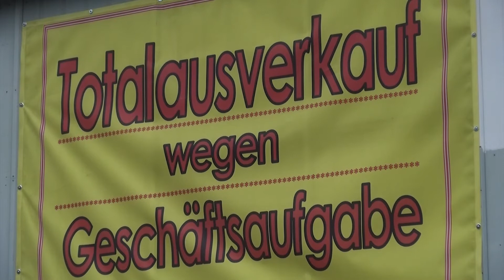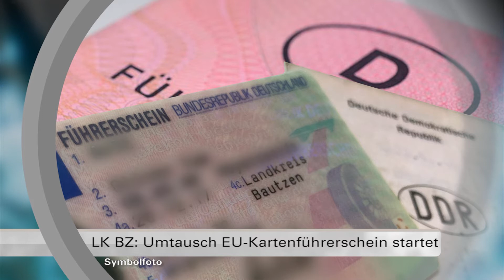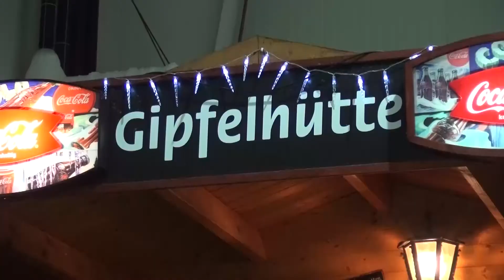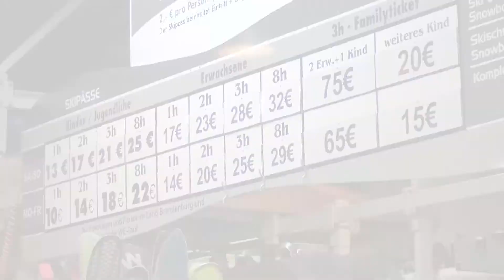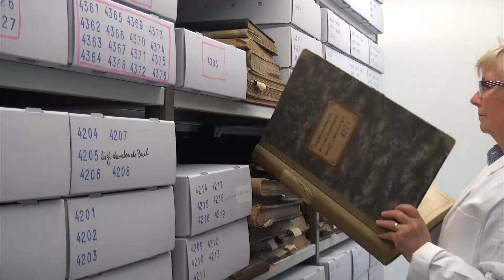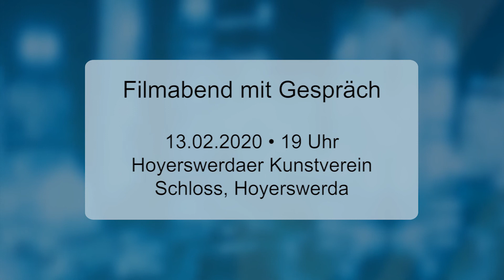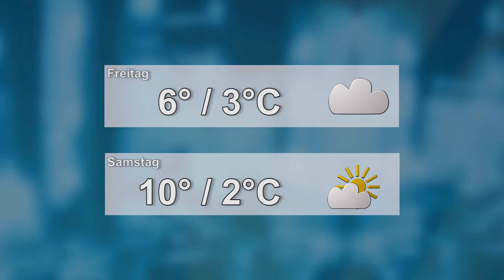Drehscheibe Lausitz vom 12.02.2020 - LAUSITZWELLE